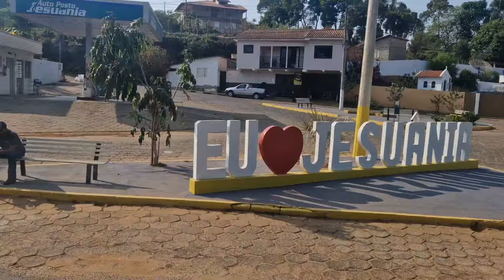COMO É VIAJAR NO BUSSCAR DA SC MINAS no SUL DE MINAS ? fui até TRÊS CORAÇÕES - MG de MOTOR DIANTEIRO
confira neste video como é viajar no busscar el buss 320 da viação sc minas empresa do grupo santa cruz em uma viagem de ônibus rumo a cidade de Três corações no sul de Minas gerais .

informações sobre a viagem

empresa : viação sc minas
linha : São lourenço ( MG ) x Varginha ( MG )

trecho percorrido : Carmo de minas ( MG ) X Três corações ( MG )

valor pago na passagem : R$ 45,75

duração da viagem : 2h20

sessões

Olimpio Noronha ( MG )
Jesuânia ( MG )
Lambari ( MG )
Cambuquira ( MG )

o ônibus possui

tomadas usb
apoio de pés

gostou do video? deixe seu like e se você ainda não é inscrito no canal se inscreva e não se esqueça de ativar o sininho das notificações , muito obrigado a todos .

me siga no instagram : @canalfabinhobus